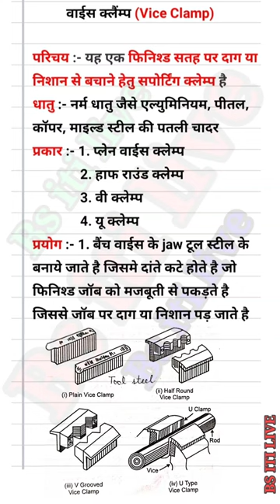Vice clamp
आपका हमारे Channel "Class ki Duniya" में स्वागत हौ अगर आप FITTER TRADE के छात्र है तो आपके लिए हम लाये फिटर थ्योरी SHORT QUESTIONS अगर आप इन लेक्चर को देखते है तो मैं ये बात विश्वास के साथ कह सकता हूँ कि आपकी 100% तैयारी हो जाएगी । चाहे आप फिटर से जुड़े किसी comptetion की तैयारी कर रहे हो या आप अगर ITI के छात्र भी है तो आपकी पूरी तैयारी हो जाएगी।
जैसे :-
1. Railway group D
2. Alp (Assistant loco pilot)
3. Railway technician
4. Tubel operator
5. Assistant boring technician
7. Isro
8. DRDO
9. Bark
10. Municipal corporation
11. Uprvunl technician
12. Indian ordnance factory
13. DMRC
14. BMRC
15. LMRC
16. SAIL
17. GAIL
18. BHEL
19. COAL INDIA
20. CRPF TRADESMAN
21. HAL
22. Mazagon Dock Shipbuilders Ltd. Fitter
23. MES Fitter Tradesman
24. R.R.B.  Loco Pilot
ETC.

फिटर ट्रेड
फिटर ट्रेड का परिचय
मात्रकों की पद्धतियां
कोण मापन की इकाई और औजार
Different types of rule
Marking tool
Different types of calipers
Different types of tools
Combination set square
Ferrite, Cementite, Pearlite
Miscellaneous Question
Lathe Machine
Classification of Grinding
Bond and Grite
Power Transmision
Types of Drive
Coupling and Pulleys of Types
Clarification of Gear
Fasteners
locking Devices
Interchangeability and Surface
Tolerance and Types of Tolerance
Allowance and Types of Clearance
UPRVUNL
UPRVUNL FITTER
UPSSSC Tracer (Technical)
UPSSSC Assistant Boring Technician
IOF Fitter
Indian Ordnance Factory
DMRC Fitter
DMRC Fitter
BMRC Fitter
LMRC  Fitter
Noida Metro Fitter
ISRO Technician
ISRO Technician-B Fitter
DRDO Fitter
DRDO Turner
DRDO Motor Mechanic
SAIL Bokaro Steel Plant
VIZAAG Steel Fitter
NTPC Fitter
BHEL Hyderabad Fitter
COAL India Fitter
HAL Fitter
Iti institutes
Global iti
Tech study iti
Iti exam
online & offline gyan
Study iti skills